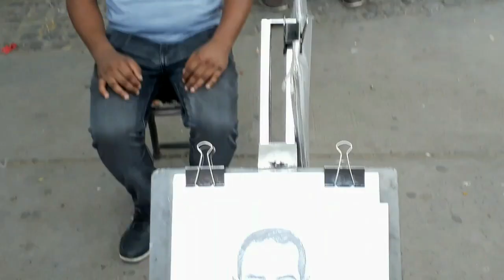सुखना झील चंडीगढ़ पर इन चित्रकारों की चित्रकारी देखकर वहां पर खड़ा प्रत्येक दर्शक अचंभित था।